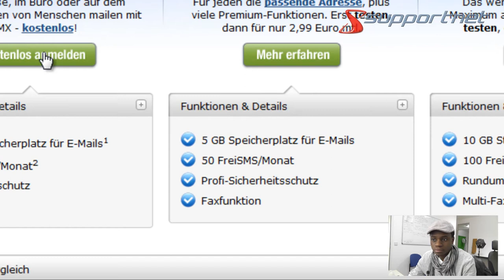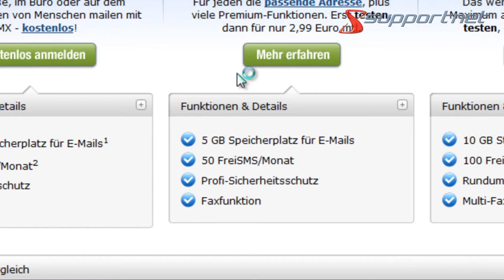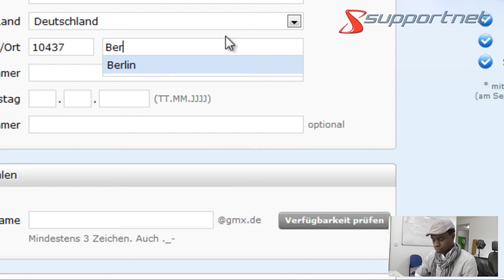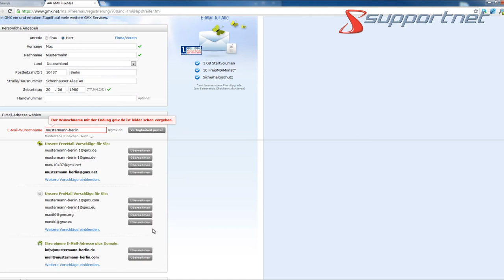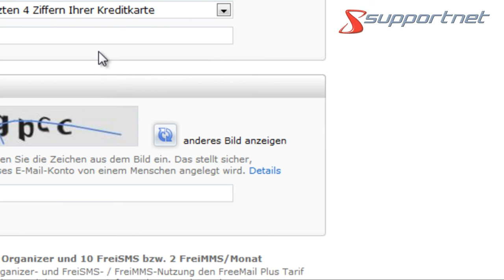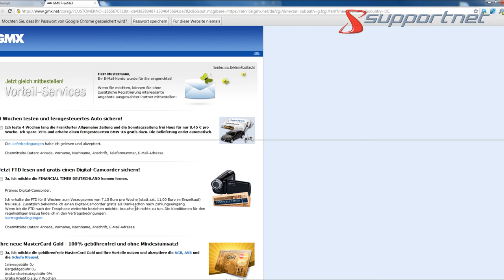So melden Sie sich bei GMX Free Mail an. Supportnet Tipp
In diesem Tipp zeigen wir euch, wie ihr euch einen kostenlosen GMX Emailaccount einrichten könnt.